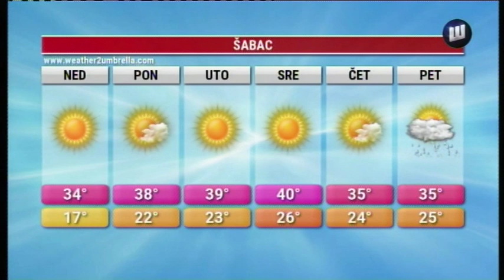VESTI TV SABAC 17.8.2019.